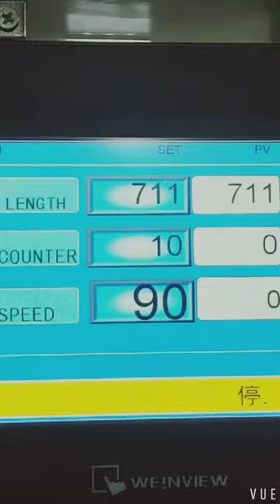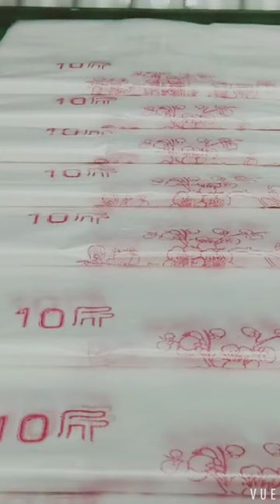garbage bag making machine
HN-501SA

DIPO - Optional devices for bag making machine

Find more info about Optional devices for bag making machine

# With Out Hot Pin
# With Out Cold Pin
# With print bag
# With Auto Folding Machine
# Polyethylene Bag Width770mm Length710mm Thickness0.025mm
# Plastic Bag Production Speed 90 Pcs/Min
# HDPE Bag By Film Blowing Machine
# 100% Recycling raw material
# Heat Sealing Cool Cutting machine
# Servo Motor By Delta Taiwan
# Ac Motor By Fukuta Taiwan
# Photo Cell SICK By Germany ( Optional )
# PTEF Resin Adhesive Tapes NO.903UL By Japan